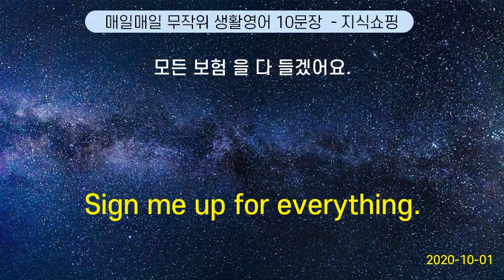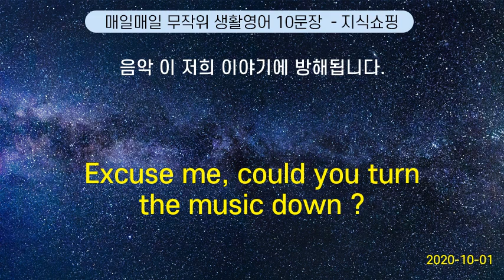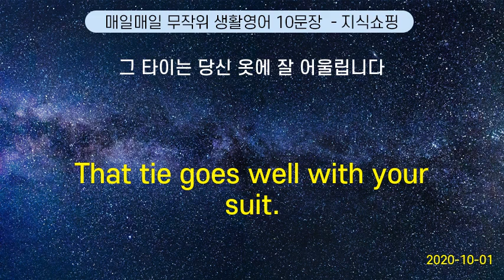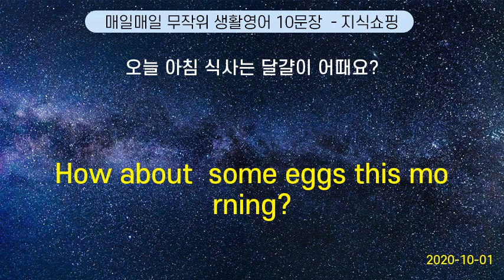매일매일 무작위 생활영어 10문장 #98 (2020-10-01)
Does this go to City Hall ? | 이거 시청 가요?
Please put your bag under the seat. | 가방을 좌석 밑 으로 넣어 주세요.
Sign me up for everything. | 모든 보험 을 다 들겠어요.
Can I be excused ? | 먼저 일어나도 될까요?
Excuse me, could you turn the music down ? | 음악 이 저희 이야기에 방해됩니다.
Your glass is empty. Another round ? | 잔이 비었네요. 한 잔 더 드릴까요?
That tie goes well with your suit. | 그 타이는 당신 옷에 잘 어울립니다
Old habits die hard. | 그 버릇 어디 가겠니?
What day shall we meet ? | 그럼 무슨 요일 에 만날까요?
How about  some eggs this morning?   | 오늘 아침 식사는 달걀이 어때요?